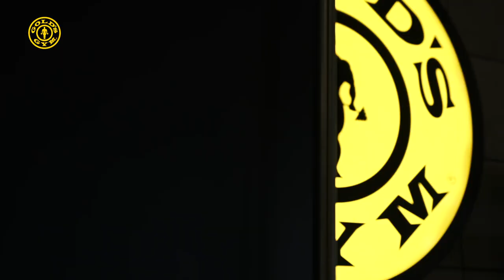GOLD'S GYM MILAN - GRAND OPENING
Discover the legacy!
Entrare per la prima volta in una palestra Gold's Gym significa immergersi in un'atmosfera leggendario e vivere una esperienza di allenamento unica e indimenticabile.
Welcome to Gold's Gym Milano - Palmanova
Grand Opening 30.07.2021